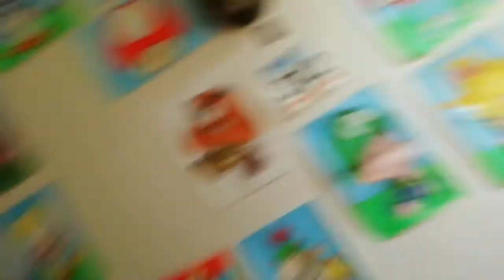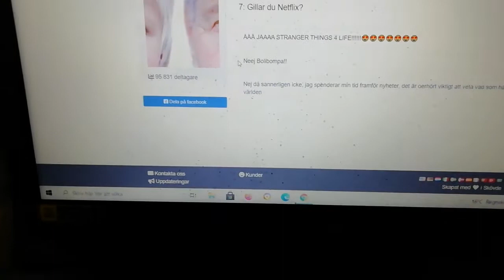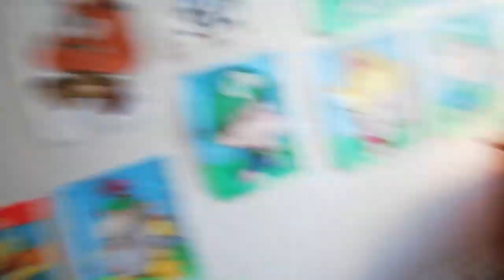Jag Ska Räkna Ut Din Ålder | QuizMe #62 - Säsong 2